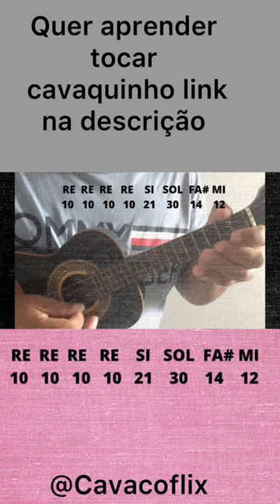Música Ronda solo e tablatura cavaquinho fácil para iniciante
Ronda um Clássico da musica popular Brasileira do mestre Paulo Vanzolini com tablatura para iniciante   você que quer aprender cavaquinho  um curso fantástico que tem ajudado muitas pessoas a tocar sua Primeira Roda de Samba link abaixo

Composta por Vanzolini aos 21 anos de idade, a música virou uma espécie de hino de São Paulo, e durante anos foi a mais tocada e mais pedida em bares e boates da cidade. De noite, rondando a cidade, uma desesperada, desencantada da vida, tenta encontrar seu amor que poderá estar com outras mulheres, e o caso acabar em cena de sangue.[3] A composição só veio se tornar um sucesso na década de 70, quando foi gravado pela cantora Márcia, pois no disco de Inezita ficou totalmente eclipsado pelo sucesso da moda de viola do lado A.[1]

Os primeiros versos de "Ronda" mostram a forma singular de Vanzolini criar suas músicas, retratando fatos do cotidiano que ele observava na metrópole, em especial nas noites de boemia. Em entrevista à Folha de S.Paulo, ele contou: "Cansei de ver mulher chegar na frente do bar, olhar para dentro como se procurasse alguém e ir embora. Não foi uma só que vi. Escrevi sobre isso". O crítico musical Antônio Cândido afirmou, no encarte do box "Acerto de Contas": ''Como autor de letra e música ele é o oposto da loquacidade, porque não espalha, concentra... tem a capacidade de achados verbais que fazem a palavra render o máximo. Vanzolini é um mestre de muitas faces''.[4]